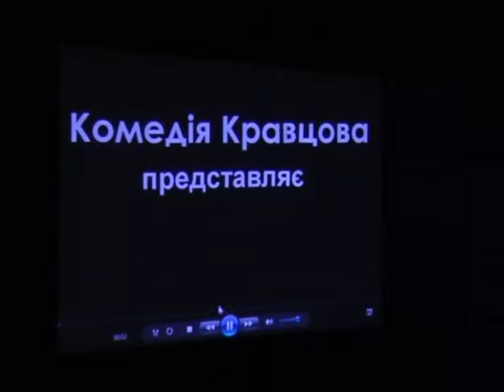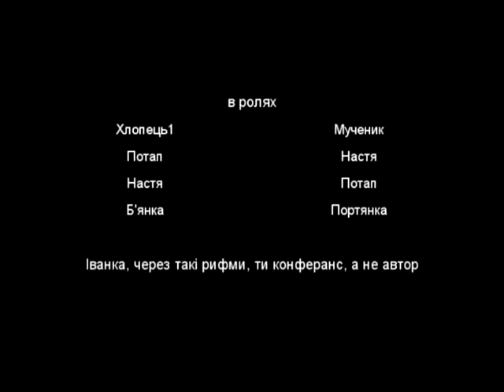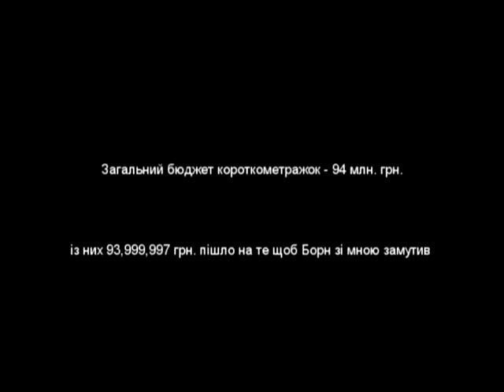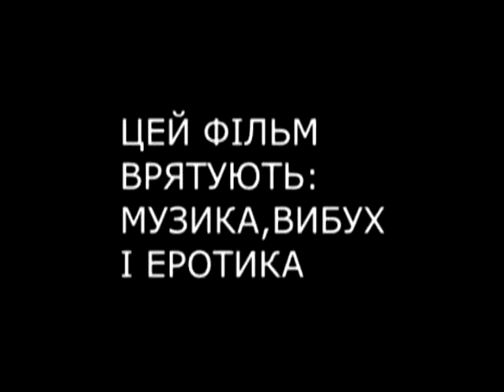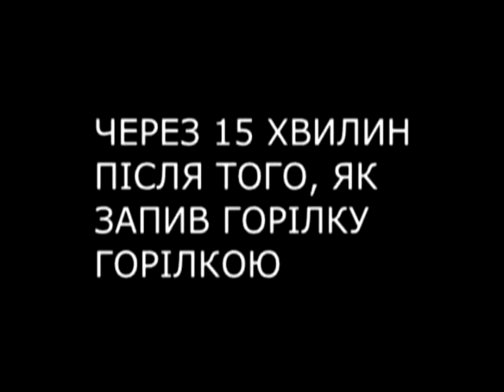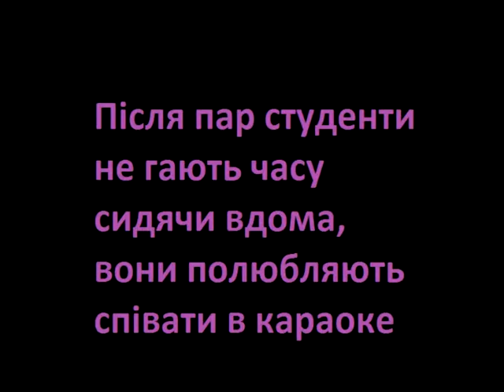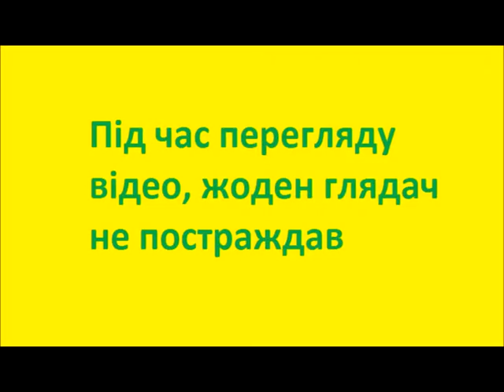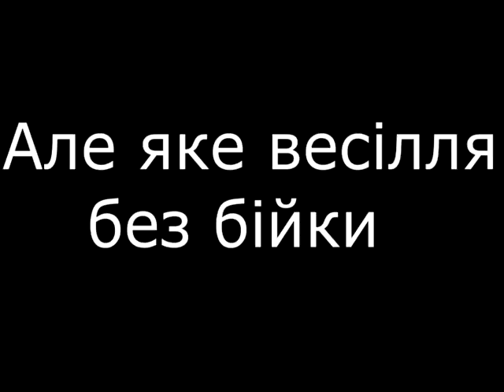1/2 фіналу ліги КВН "КРОК"